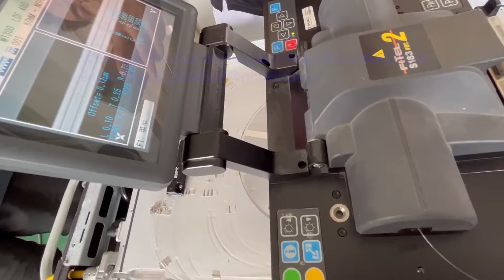2025 how to replace max fiber optic cable-fiber laser source repair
Learn how to easily replace a damaged fiber optic cable for your max raycus, reci, or gw fiber laser source. This tutorial will guide you through the necessary steps for a successful fiber laser source repair, saving you time and money!
Learn how to replace the fiber optic cable on your Max Raycus, Reci, or GW fiber laser source with this step-by-step repair guide. Keep your laser running smoothly and save money on repairs by doing it yourself!
Learn how to replace a damaged or malfunctioning fiber optic cable for your Max, Raycus, Reci GW, or other popular brand fiber laser source. This step-by-step tutorial will guide you through the repair process and get your laser up and running again in no time!

From finding the right replacement cable to properly connecting it to your laser source, we'll cover everything you need to know for a successful repair. Don't let a broken cable slow down your production - watch this video and get back to work with your fiber laser source!

If you want to know some of our fiber laser source repair equipments, please check video link:

If you want to know how we do the real output test after repairing laser source, please check video